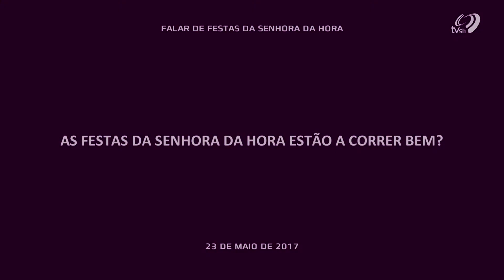TVSH - Falar de Festas da Senhora da Hora - Padre Amaro Gonçalo e António Valente - Parte 1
Padre Amaro Gonçalo responde à questão: As Festas da Senhora da Hora estão a correr bem?
TVSH - Matosinhos perto de si